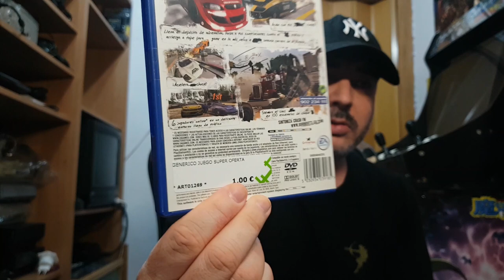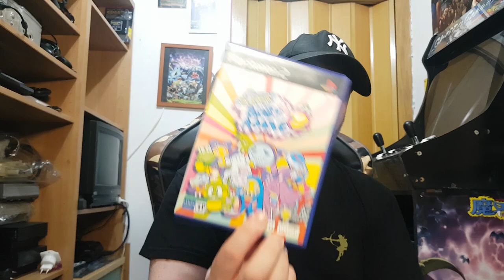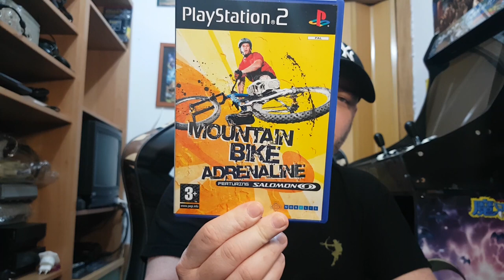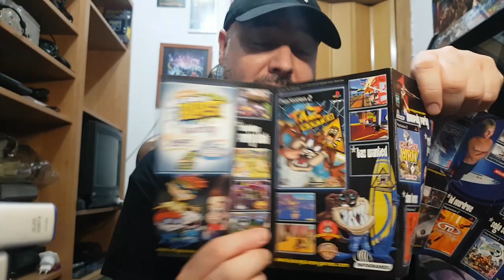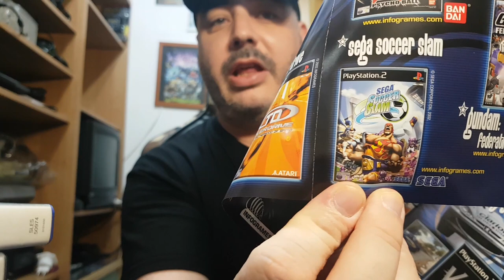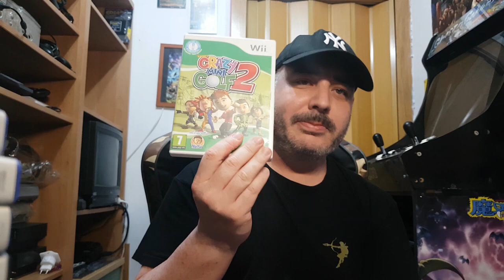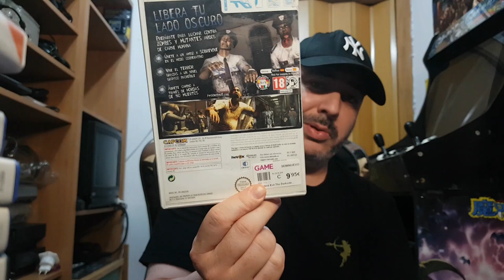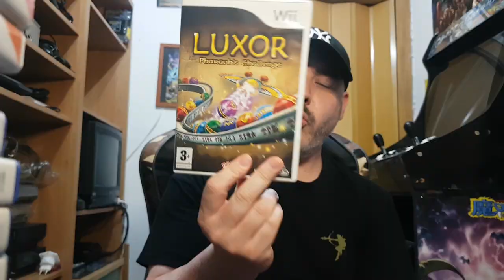COMPRAS ANTES DEL CONFINAMIENTO - PARTE 1- PS2, WII/ ULTIMAS ADQUISICIONES. MAS VICIO!!!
Compras PS2 - WII
***JUEGOS APARECIDOS PS2***
- BURNOUT 3 TAKEDOWN
- CUE CLUB 2
- WOODY WOODPECKER
- SUPER BUST A MOVE 2
- MONSTER HOUSE
-END GAME
-MOUNTAIN BIKE ADRENALINE
-BOMBASTIC
-CRASH BANDICOOT LA VENGANZA DE CORTEX
-ZAPPER
-AKIRA PSYCHOBALL
-GUNFIGHTER 2
-DEAD EYE JIM
-PIRATAS DEL CARIBE: LA LEYENDA DE JACK SPARROW
***JUEGOS APARECIDOS WII***
-CRAZY MINI GOLF 2
-RESIDENT EVIL THE DARKSIDE CHRONICLES
-LUXOR PARAOHS CHALLENGE

***MUSICA***
WATER MUSIC - SUPER DONKEY KONG COUNTRY
STAR LIGHT ZONE - SONIC THE HEDGEHOG